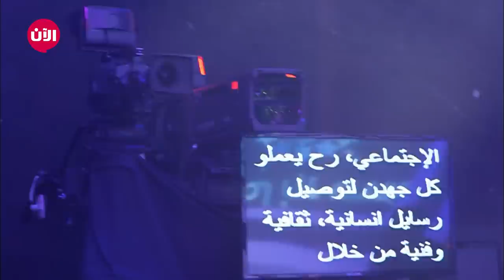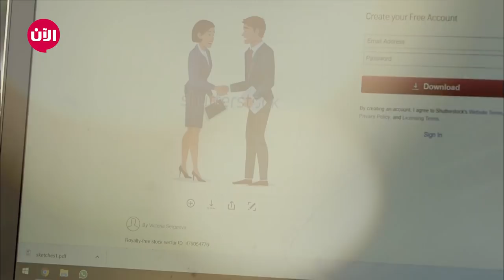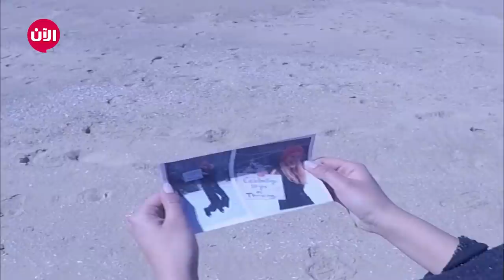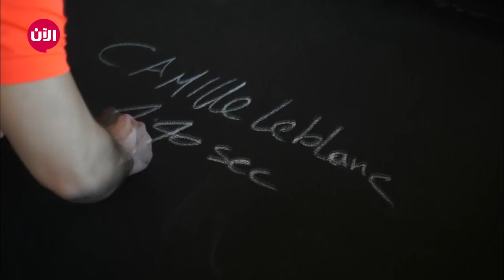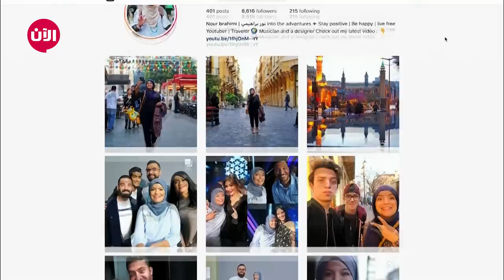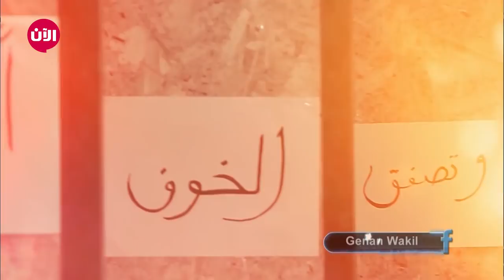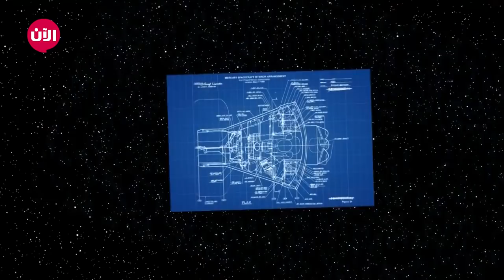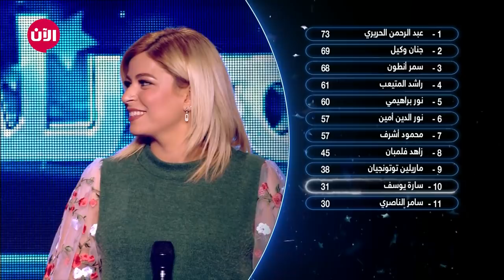نجوم بلا حدود | الحلقة الرابعة - يوم المرأة العالمي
إطلالات مميزة في "البرايم الرابع" من برنامج المواهب نجوم_بلا_حدود.. إحتفالاً بـ يوم_المرأة_العالمي على شاشة تلفزيون الآن
عيش_الآن March2018 March2018alaantv